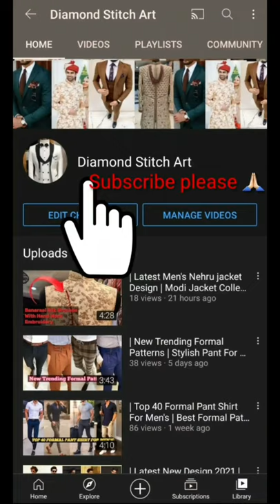Beautiful Sherwani Achkan Indo Western Wedding Outfit ❤